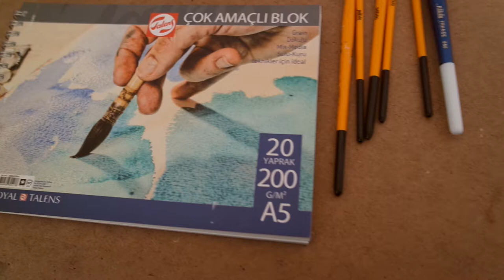Suluboya İle Manzara Çizimi || Landscape Drawing With Watercolor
Merhaba Arkadaşlar :)
Yeni bir video ile karşınızdayım. Resime ilgim çocukluğumdan beri var yaklaşık bir yıldır da suluboya ile uğraşıyorum. Çok sevdiğim suluboya kanalından bakarak yaptığım manzara çizimini sizlere de örnek ve teşvik olsun diye videoya çektim. Resme yeteneğim yok demeyin fırçayı alın ve başlayın :)

Çoğu kişinin bilmediği suluboya instagram hesabımı da duyurmuş olayı bu vesile ile belki daha çok kullanmaya başlarım :)

Fakat size daha uyguna yeni başlayanlar için bir suluboya önermek istiyorum.

*Başta evde olan her hangi bir markayla başlayın deneme yapın eğer bu işe devam etmek istiyorsanız zamanla malzemeleri tamamlamakta fayda var .

Benim kullandığım defter Canson 300 gr fakat siz evde bulunan kağıtlarla başlayabilirsiniz. Suluboyada boya kadar kağıtta çok önemli kalın olması gerekiyor.

Diğer Malzemeler
-Fırçalar (Düz,yuvarlak uçlu farklı kalınlıklarda )
-Resim Matı
-Şeffaf Bant
-Palet
-Su için 2 farklı kap